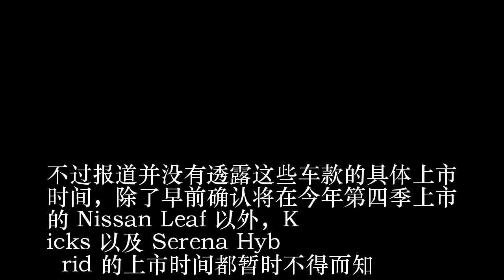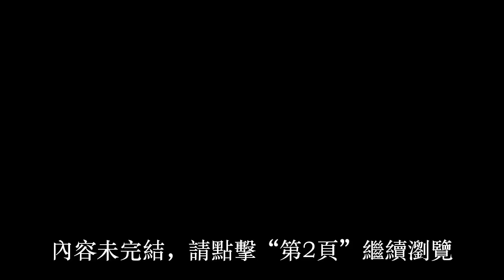【NISSAN 多款新车要来了！】大马 NISSAN 要发功了！这些车款确定会在今年和明年进入大马！